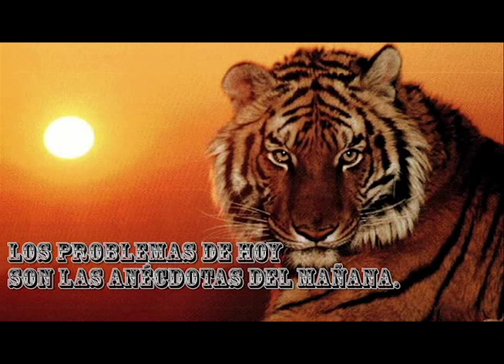yesterday - the beatles ~tigre de bengala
trate de enfocar el ayer del hoy en un tigre de bengala  las vivencias y recuerdos que pueden traer en uno mismo  cuanto recordar se trata.